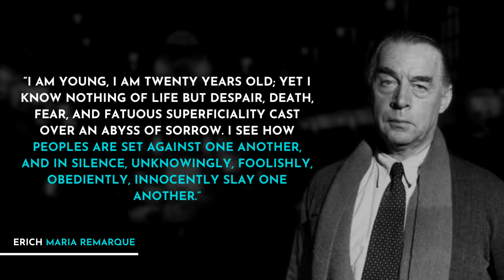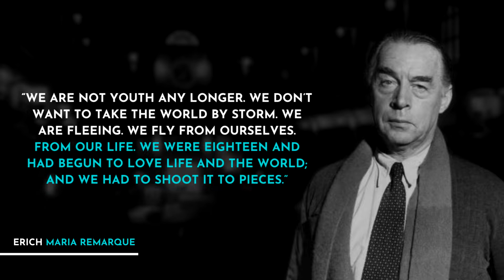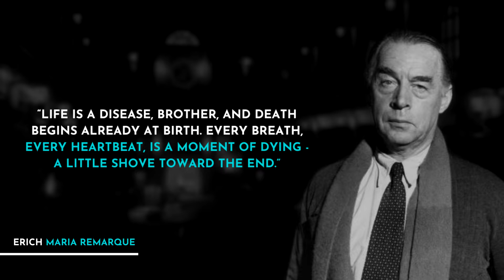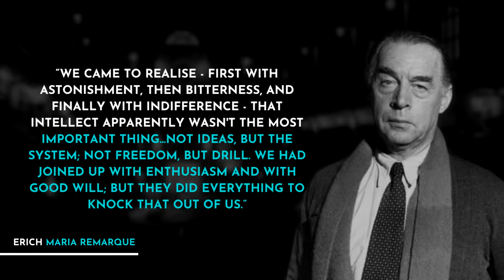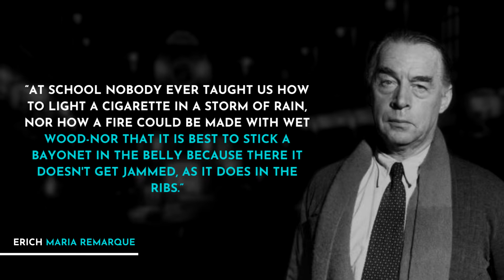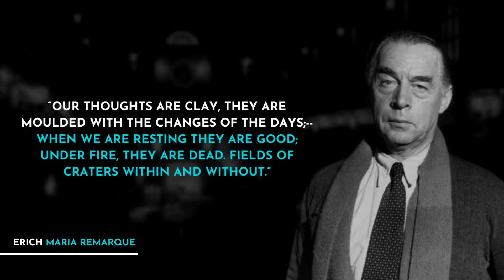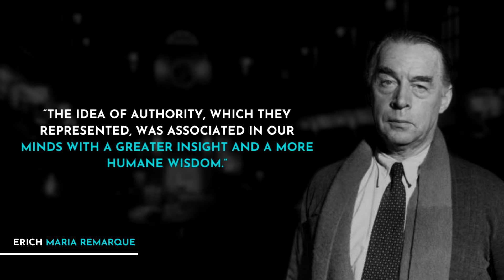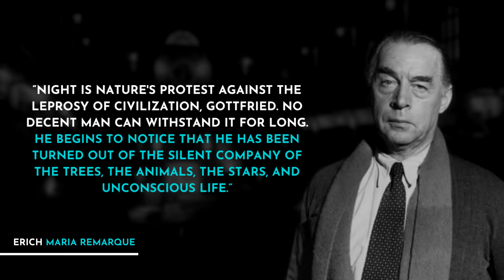Erich Maria Remarque – Wise Quotes about Women and Life | Quotes, Aphorisms, Wise Thoughts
Quotes, Erich Remarque, Motivation

Erich Maria Remarque, pseudonym of# Erich Paul Remark. novelist who is chiefly remembered as the author of Im Westen nichts Neues (1929; All Quiet on the Western Front), which became perhaps the best-known and most representative novel dealing with World War I.

About Daily Quotes
🎥 Videos about Quote,Motivation,Quote
🎨 Written, voiced and produced by Daily Quotes